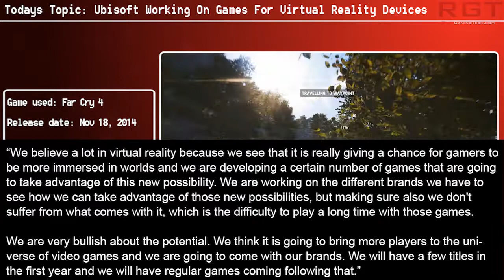Ubisoft Working On Games For Virtual Reality | Project Morpheus? Oculus? Vive?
Ubisoft are working on some games for virtual reality devices, but which one? And which IP?